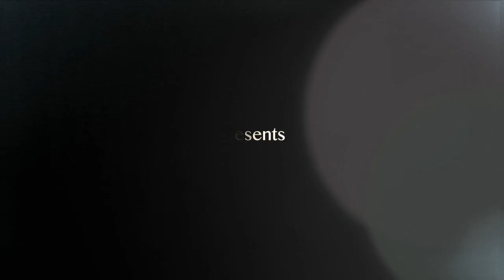KROMAKHMER (Khmer New Year Make Up Tutorial)